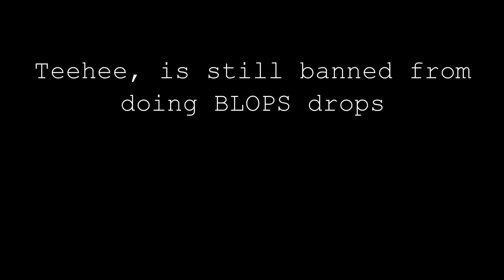Asshole squad Providence deployment July-August 2015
Just a video i threw together showing some of the footage from Asshole squads deployment (pre-imperium) to Providence